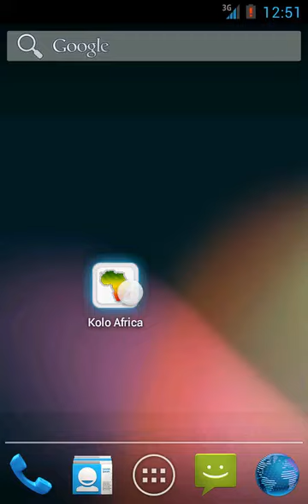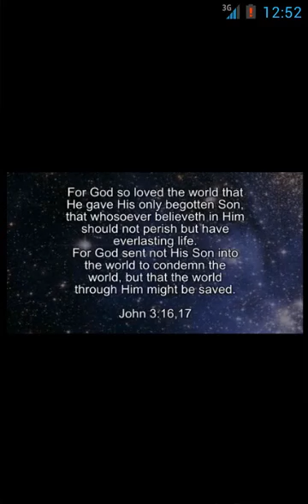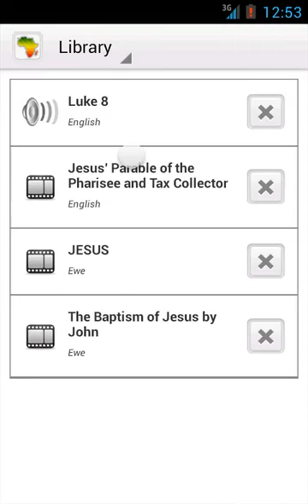Demo of the Kolo Africa App - Android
This shows the Kolo App running on an Android phone.  There is no voice over but there is audio of the Jesus Film and FCBH audio Bible.

The demo shows how someone who does not know English can find their language through their flag and then through an 11 second audio clip to hear language options.

Then it shows Four Law text, Audio Bible and Jesus Film clips.  A user of the app can download to their phone the audio Bible and Jesus film clips to be played at anytime.